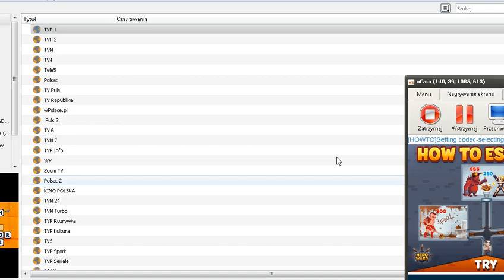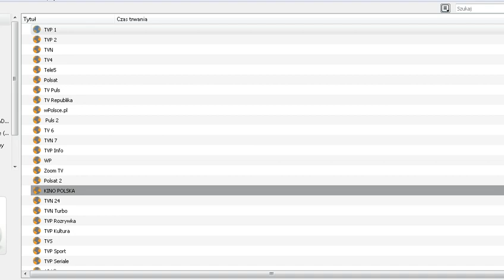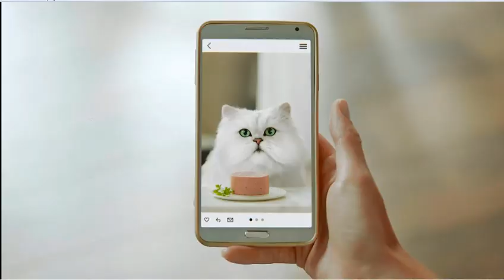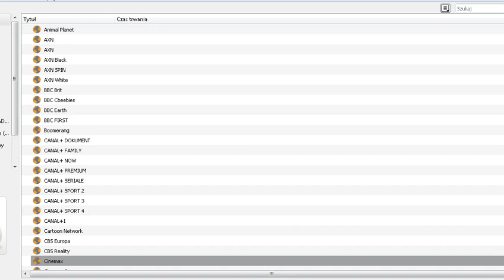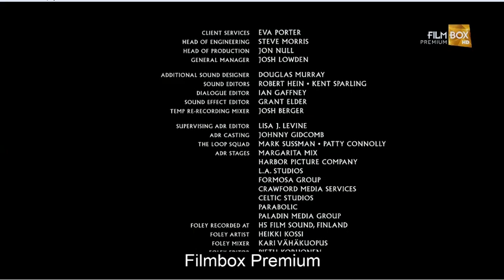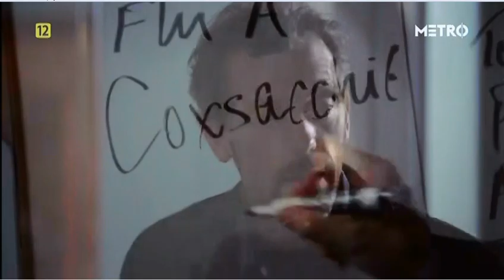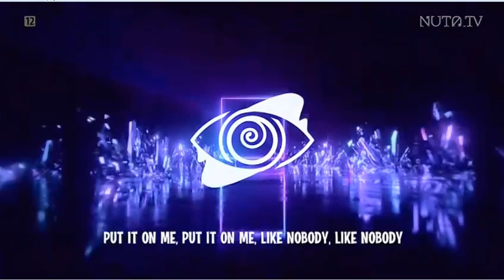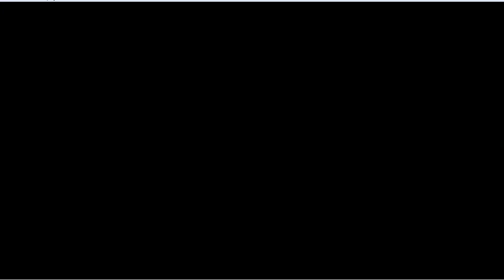Zapping Wszystkich Kanałów z IPTV (24.02.2023)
Oto Zapping Wszystkich Kanałów z Polskiej Telewizji z IPTV z 24 Lutego 2023 Czy Chcesz Oglądać Nagrania z Telewizji? Czy Chcesz Zaktualizować Nagrania? Czy Chcesz Zaktualizować Nagrania?